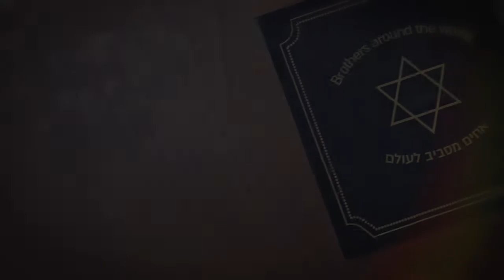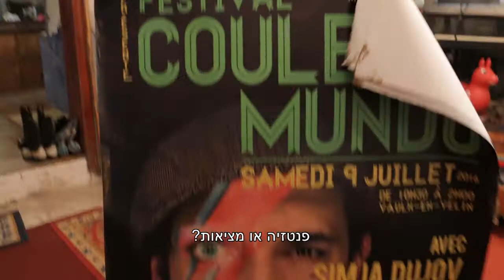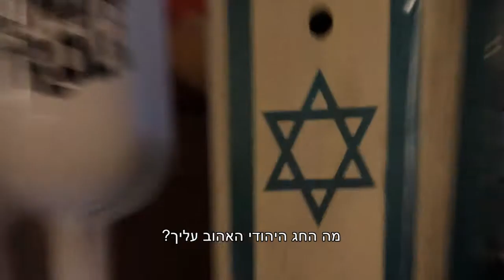THE JEWZ | simja dujov from Buenos Aires, Argentina - episode 2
פיתוח והפקה: IN YOUR FACE
במאי: גא"י מיכאל
כוכב על: שמחה דוחוב (simja dujov)

The Jewish community in Argentina is the largest in all of Latin America and is considered to be one of the most important and most influential around the world. Most of the Jewish community in Argentina is concentrated in Buenos Aires. The community operates Jewish day schools and hundreds of synagogues for its members. There are also a number of Jewish organizations, Jewish youth movements and social organizations that work to promote Hebrew and Jewish cultural efforts and work closely with the State of Israel.

Due to the country’s financial crisis a number of years ago, a large number of Argentinian Jews immigrated to Israel, however many of them returned to Argentina due to serious challenges they faced in Israel. The Argentinian Jewish community is overwhelmingly Zionist and is home to a large number of Zionist youth movements such as B’nei Akiva, HaShomer HaTzair, and more. There are also a number of secular and religious Jewish schools as well as ultra-Orthodox schools that are tailored to the needs of the various sectors of the community.

The first Jews arrived in Argentina in the 16th century with the Spanish conquerors. Throughout subsequent generations, Jews from all over the world came to live in Argentina. At the end of the 19th century and the beginning of the 20th century, Baron Hirsch worked to establish Jewish farming communities in various areas of Argentina, particularly in the Entre Ríos province. The settlement project was considered by many to be the event that allowed for settlement and shaping of the Jewish community in Argentina.

Argentina is home to a number of small luxury communities, which are home to some of the wealthiest Jews in the country. The members of the Jewish community there belong to country clubs where they spend their weekends.